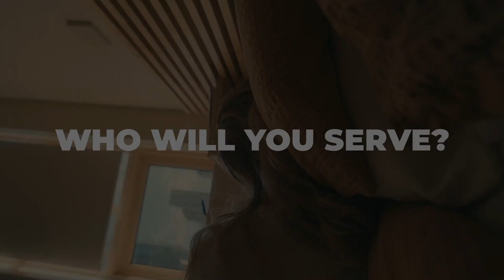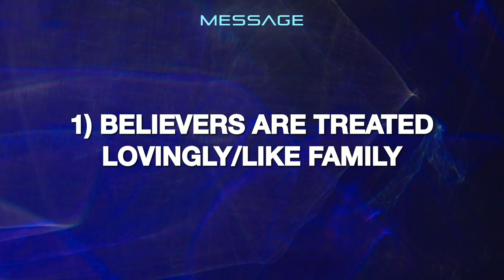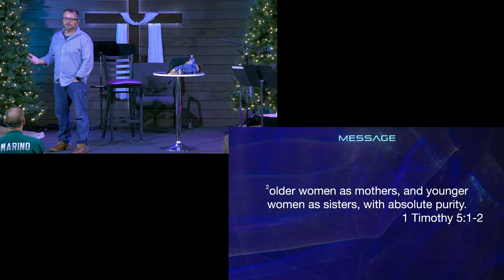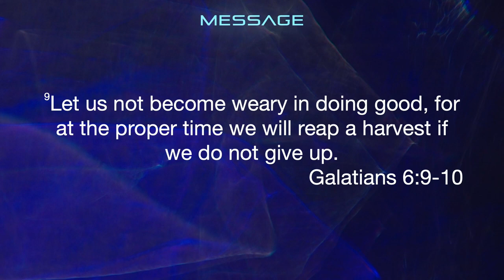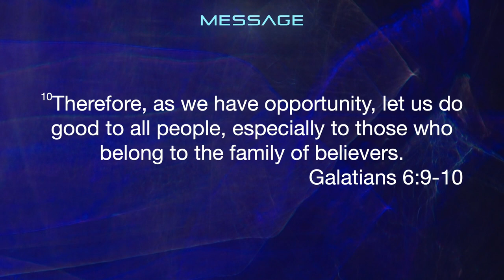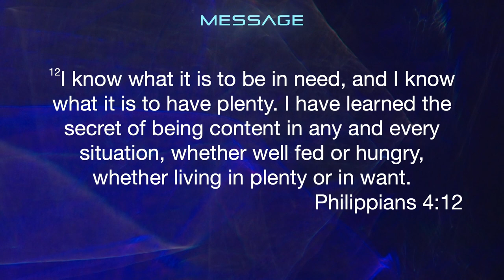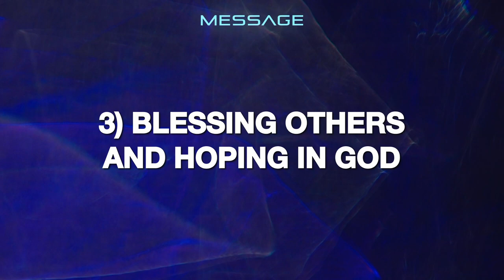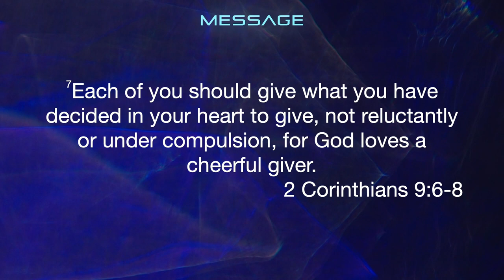Taking Care of Others - The Good Fight Week 4 - 26 November 2023